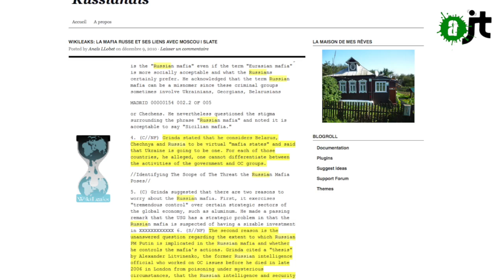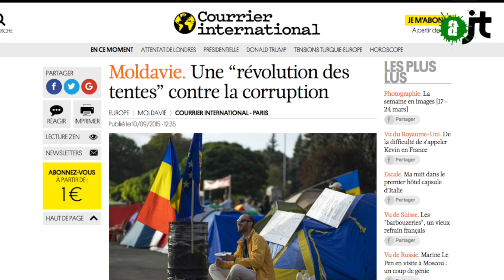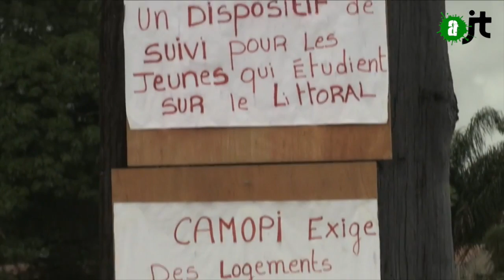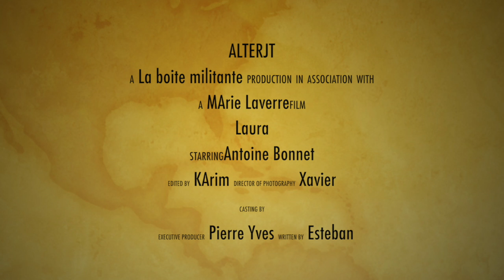AlterJT 27 mars: La fin de Poutine ? Grève en Guyane, Assia Benziane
Russie/ Biélorussie: Le vent de la révolte ?
Qui est Alexei Navalny ?
Pourquoi une grève générale en Guyane ?
Entretien avec Assia Benziane, élue à Fontenay Sous Bois.